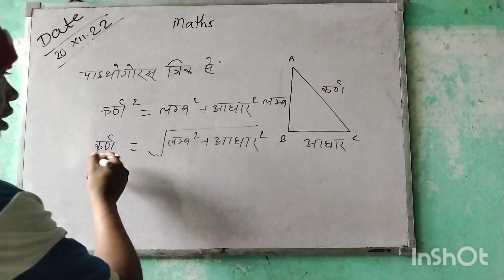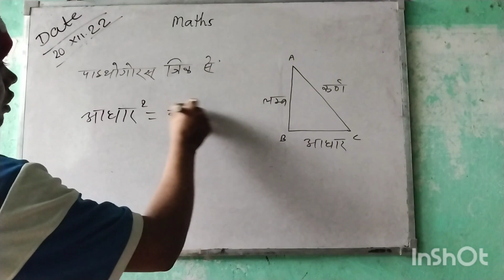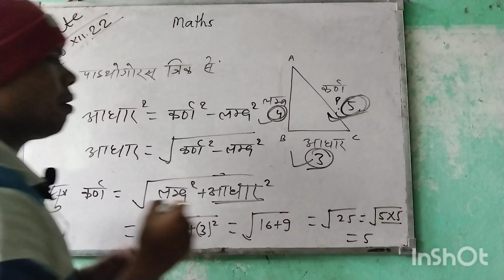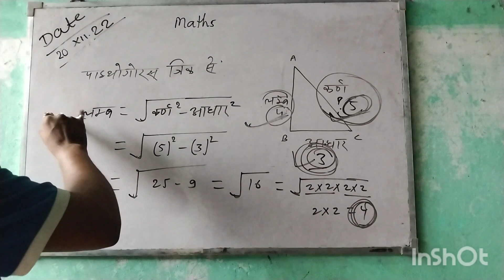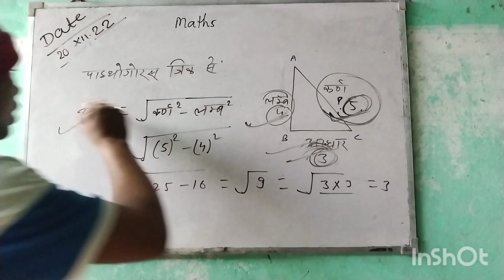त्रिकोणमिति में कर्ण , लम्ब और आधार के सुत्र